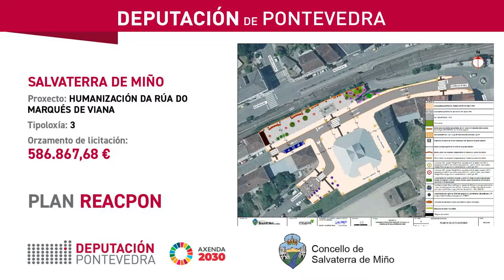Plan ReacPon. Deputación e concello de Salvaterra de Miño humanizan a rúa Marqués de Viana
A presidenta da Deputación, Carmela Silva, e a alcaldesa de Salvaterra de Miño, Marta Valcárcel, asinan o convenio do Plan ReacPon co que o concello do Condado inicia a humanización da rúa Marqués de Viana, unha actuación que conta cun presuposto de 586.867,68€.